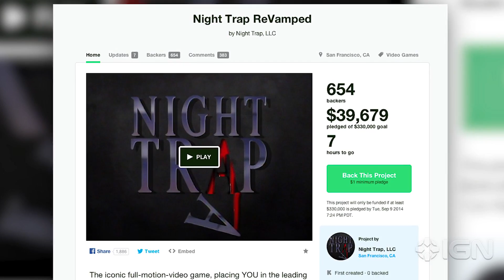200+ Copies of Uncensored Night Trap Turn Up - IGN News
203 copies of SEGA's controversial horror game Night Trap have turned up at a game store in Albuquerque, New Mexico.